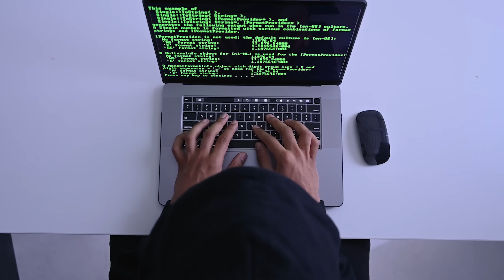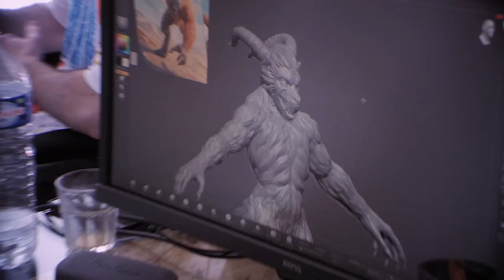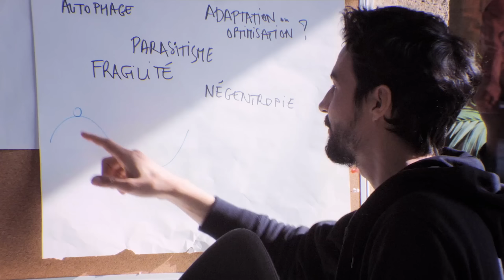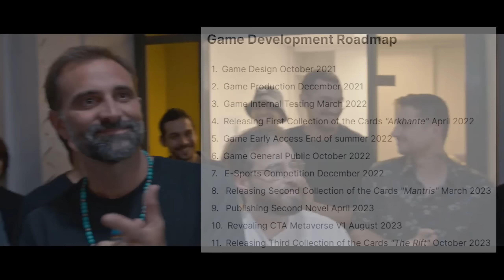ОБЗОР CROSS THE AGES - НОВАЯ ПЕРСПЕКТИВНАЯ P2E ККИ!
Cross the Ages - новая p2e ККИ на блокчейне Polygon.
Механика игры же самая необычная среди всех ККИ, которые мне довелось обозревать, т.к. заключается не в нанесении урона существам, а в захвате игрового поля.
Про геймплей, разработку и перспективы новой игры поговорим в этом обзоре!

Наши партнеры:
🔶Digital Assets Capital — приватный инвестиционный фонд, специализирующийся на работе с цифровыми активами.

🔶NFTcraft - это игра, использующая модель P2E, построенная на блокчейне Polygon, где каждый игрок имеет шанс заработать реальные деньги.